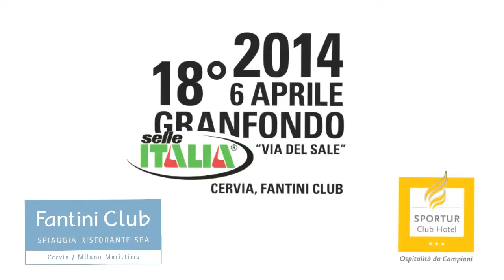18° Granfondo Selle Italia - Via del Sale